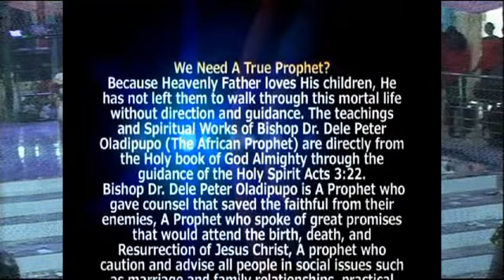This might interest you! - Tuesday shocking Prophecy Watch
Bishop DELE publicly revealed who is behind her case